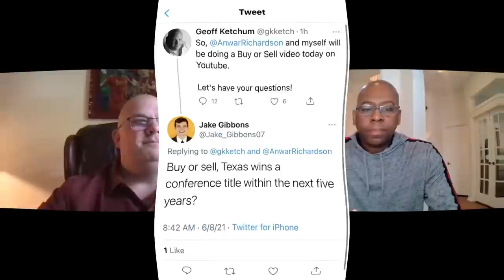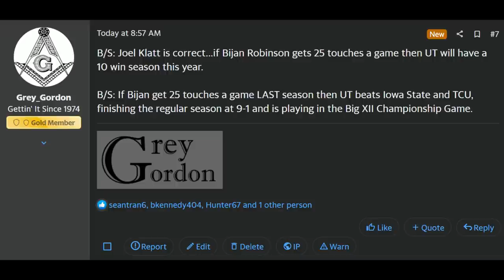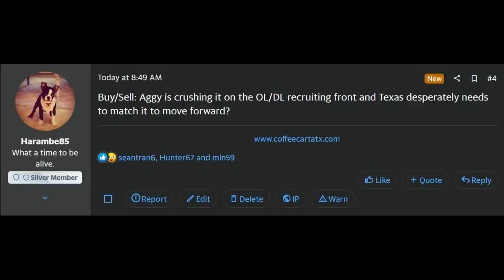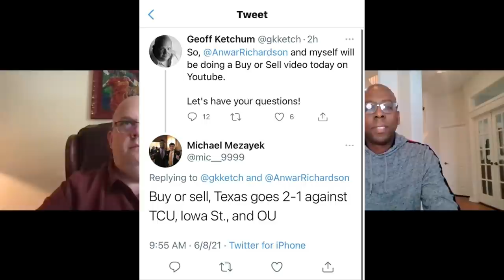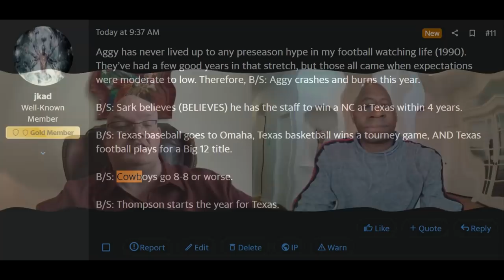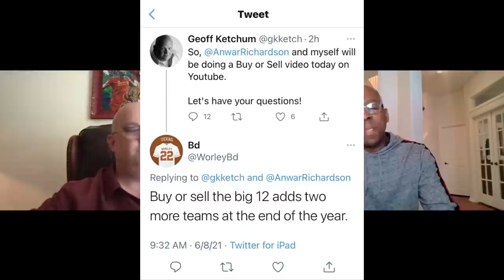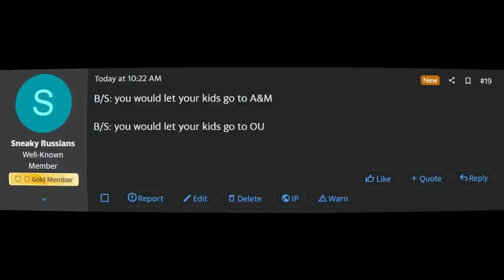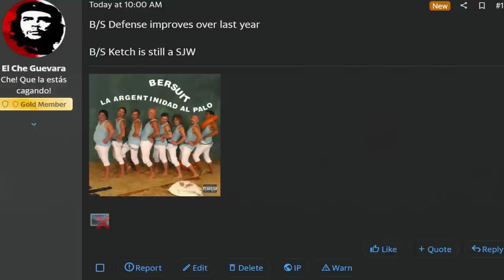Buy or Sell: Texas Longhorns football team wins Big 12 in 5 years? Playoffs in 3? We have answers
Orangebloods.com publisher Geoff Ketchum and columnist Anwar Richardson fielded several questions from Texas Longhorn football fans during their latest buy or sell college football video.